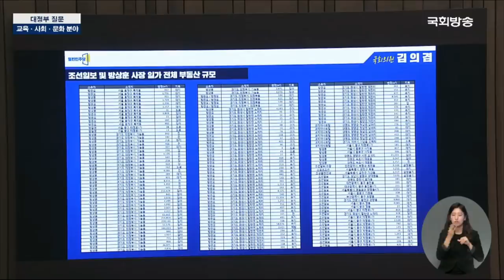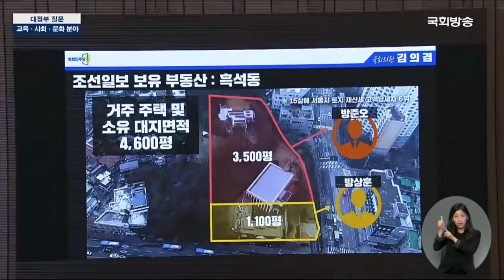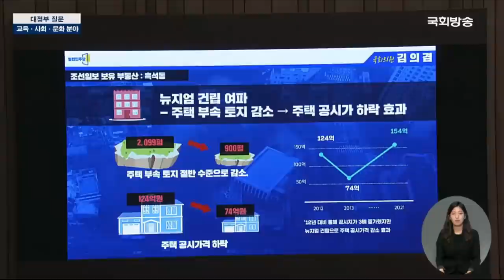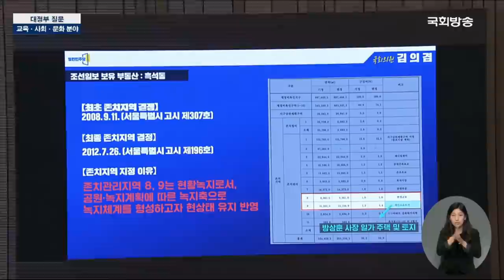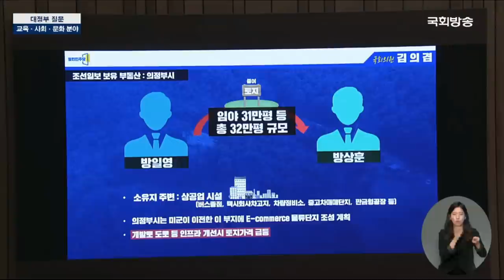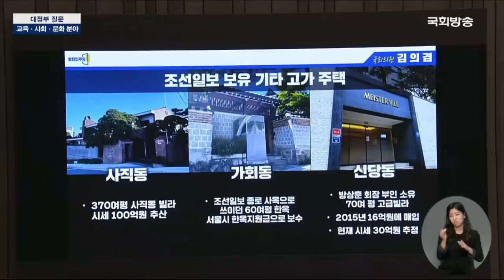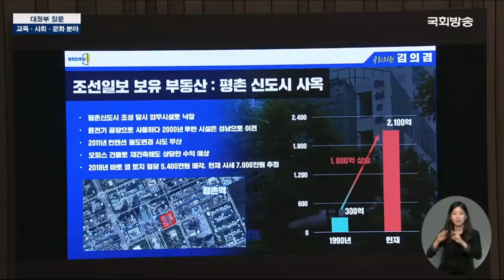경악! 조선일보 판도라의 상자가 열렸다."조선일보 일가 부동산, 시가 2조5000억 규모"